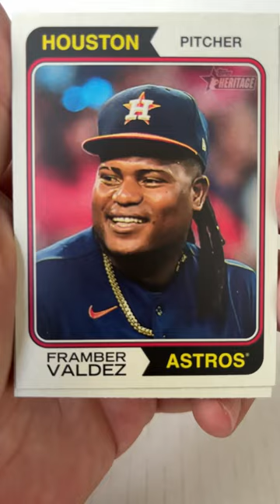Short Breaks the MLB 23heritage baseball cards 201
Opening a pack of 2023 Heritage baseball cards.

Did you see your favorite player’s card for the break? Is he listed here? James Outman Corbin Carroll Brett Baty Josh Jung Anthony Volpe Hunter Brown Jordan Walker Kodai Senga Gunnar Henderson Riley Greene Gabriel Moreno Nolan Gorman Trustan Casas Oswald Peraza Miguel Vargas Vaughn Grissom Liover Peguero Shane Langliers Vinnie Pasquantino Shohei Ohtani Aaron Judge Mike Trout Mookie Betts Manny Machado Nolan Arenado  Paul Goldschmidt José Ramírez Yordan Alvarez Freddie Freeman Trea Turner Juan Soto Sandy Alcantara Justin Verlander Max Scherzer Julio Rodríguez Bryce Harper  Vladimir Guerrero Jr. Rafael Devers Austin Riley Francisco Lindor Carlos Correa Jose Altuve Alex Bregman Ronald Acuña Jr. Fernando Tatis Jr. Corbin Burnes Jacob deGrom J.T. Realmuto Kyle Tucker Pete Alonso Xander Bogaerts Corey Seager Bo Bichette Zack Wheeler Max Fried Gerrit Cole Carlos Rodón Dansby Swanson José Abreu Adley Rutschman Will Smith Matt Olson Kyle Schwarber Jeff McNeil Marcus Semien Andrés Giménez Byron Buxton George Springer Julio Urías Edwin Díaz Emmanuel Clase Michael Harris II Brandon Nimmo Dylan Cease Framber Valdez Alek Manoah Wander Franco Willy Adames Bryan Reynolds Starling Marte Randy Arozarena Luis Arraez Jeremy Peña Spencer Strider Steven Kwan Luis Castillo Shane McClanahan Zac Gallen Nathaniel Lowe Cedric Mullins Tim Anderson Willson Contreras Anthony Rizzo Matt Chapman Shane Bieber Brandon Woodruff Tommy Edman Cristian Javier Clayton Kershaw Devin Williams Teoscar Hernández Sean Murphy Daulton Varsho Luis Robert Eloy Jiménez Christian Walker Ty France Alejandro Kirk  Nestor Cortes Bobby Witt Jr. Jazz Chisholm Jr. Rhys Hoskins Yu Darvish Joe Musgrove Logan Webb Yandy Díaz Adolis García Giancarlo Stanton
Who is your favorite team? Oakland A's California Anaheim Angels Houston Astros Toronto Blue Jays Atlanta Braves Milwaukee Brewers St Louis Cardinals Chicago Cubs Arizona Diamondbacks Los Angeles Dodgers San Francisco Giants Cleveland Guardians Seattle Mariners Miami Marlins New York Mets Washington Nationals Baltimore Orioles San Diego Padres Philadelphia Phillies Pittsburgh Pirates Texas Rangers Tampa Bay Rays Cincinnati Reds Boston Red Sox Colorado Rockies Kansas City Royals Detroit Tigers Minnesota Twins Chicago White Sox New York Yankees